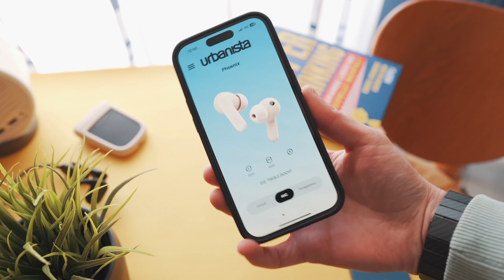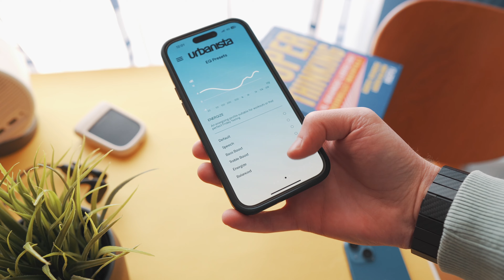7 FIGATE TECH IMPERDIBILI! Migliori Gadget Tech a partire da 40€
Amici miei oggi torniamo online per parlare di gadget tech e nello specifico, questa domenica, ho 7 figate tech imperdibili, secondo me. Gadget che, come detto anche in apertura, mi hanno dato belle soddisfazioni e che sono caratterizzati da qualcosa di particolare, di utili e magari sono dotati di caratteristiche difficili da ritrovare in altri prodotti. Ovviamente non c'è un filo logico, parleremo di proiettori portatili, cuffie, gadget per smartphone, gadget per lo sport ecc... quindi mi raccomando seguite tutto il video e fatemi sapere qui sotto nei commenti cosa ne pensate!

Cuffie soundpeats
Cuffie Urbanista

come per gv30 anche il gv11 non è direttamente compatibile con netflix. come spiegato anche in un video dedicato.
Benq GV 11
Benq GV 30

Guida
0:00 Cuffie ottime per lo sport
2:56 Urbanista Phoenix le mie TWS preferite del brand
6:02 Benq GV11 mini proiettore portatile
9:57 PitaTag for Cable: gadget figo da avere
10:29 Cinturino Apple Watch di Pitaka
10:47 Stand Benks per Macbook: uno dei migliori
15:03 Tracolla per un EDC Minimal